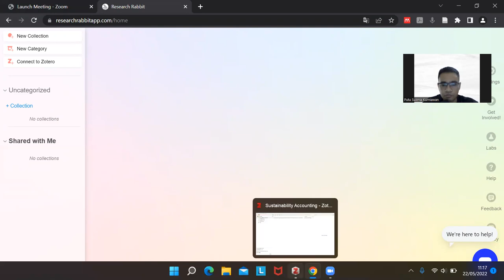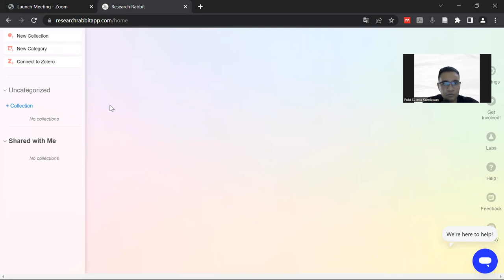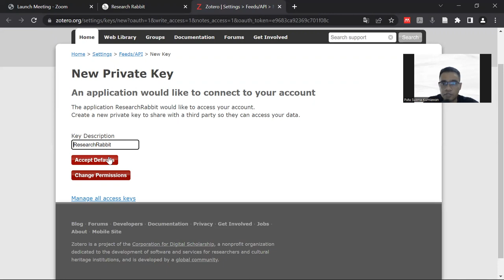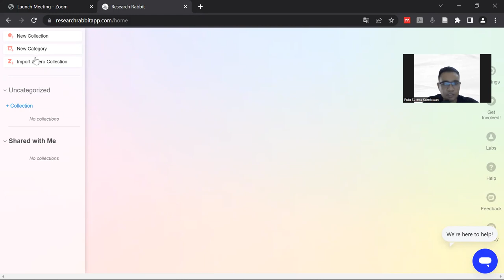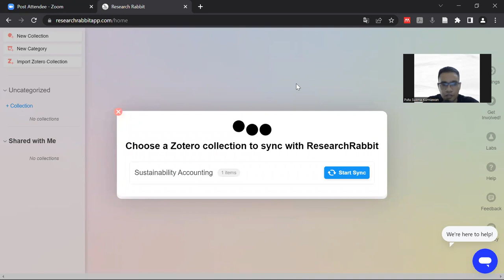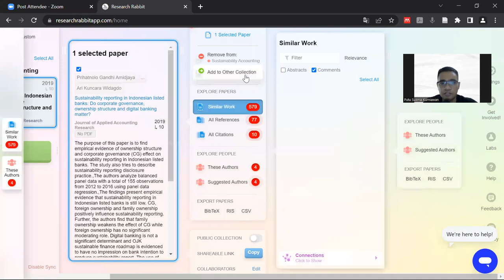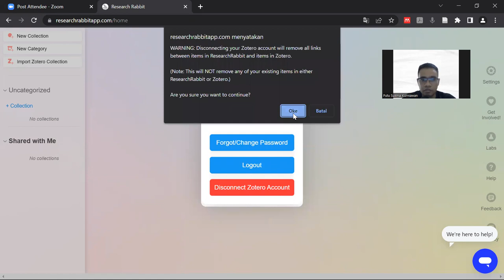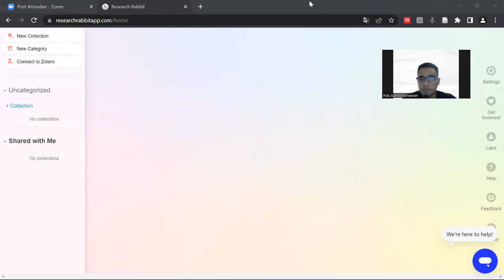Menghubungkan Aplikasi ResearchRabbit dengan Zotero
Pada video ini, saya berbagi informasi mengenai cara untuk menghubungkan aplikasi ResearchRabbit dengan Zotero. Cara ini dipergunakan agar koleksi referensi yang ada di Zotero dapat langsung dimasukkan ke dalam ResearchRabbit.